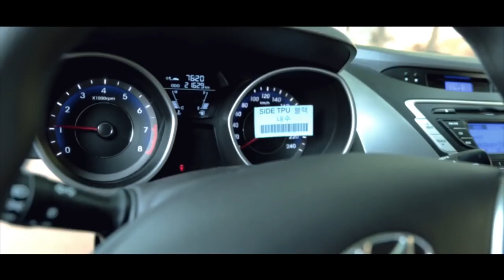Mening Malikam Penji Annaev 720 X 1280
"Sherlar uz " каналига обуна булинг ва энг сара монологлар , шеърлар, кушик ва клипларни биринчилардан булиб томоша килинг. Сиз хам уз ижод намунангизни шу каналда курмокчимисиз? Унда телеграм мессенджерида биз билан богланинг

Фикр ва таклифларингиз булса коментариада колдиринг __ ► Diqqat ! - Siz Agar Aynan O'zingga Tegishli Video, Rasm Yoki Boshqa Turdagi Materialni Kanalimizda/Videolarni Orasida Ko'rsangiz Va Ushbu Holat Sizga Yoqmasa, O'sha Videoni O'chirtirmoqchi Bo'lsangiz Iltimos Darhol Bizga O'sha Video Aynan Sizga Tegishliligi To'g'risida Isbot Bilan Bizning Elektron Manzilimizga Habar Bering. Ushbu Holat Yuzasidan Albatta Chora Ko'rib Chiqamiz. Zero Biz Bunday Videolarni Hech Kimni Kamsitish Yoki Haqoratlash Uchun Chiqarmaymiz. Barchaga Oldindan Rahmat. __